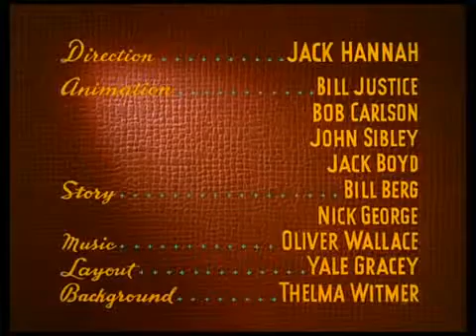Donal Duck Sea Salts 1949